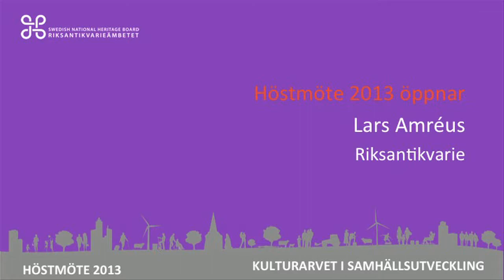Lars Amréus - Riksantikvarieämbetets Höstmöte 2013